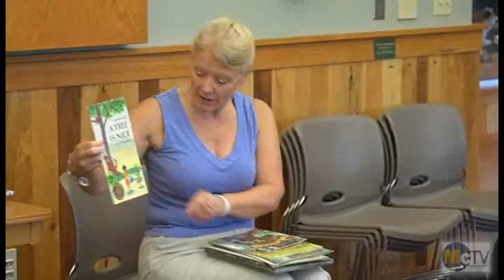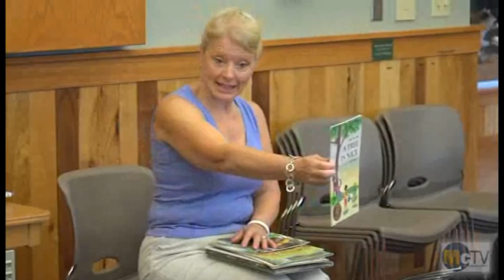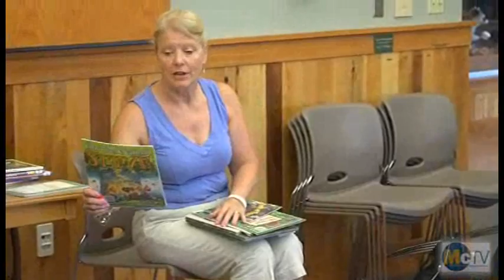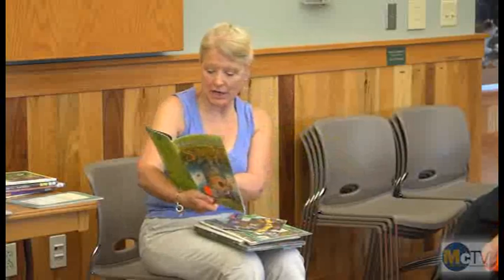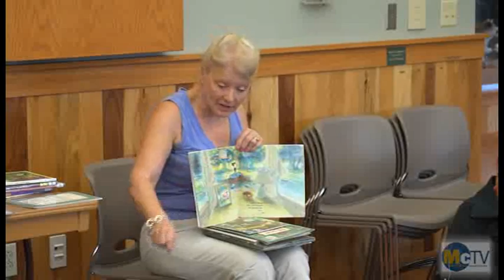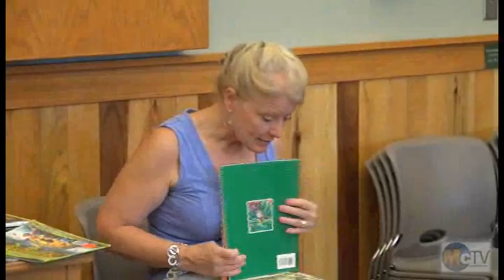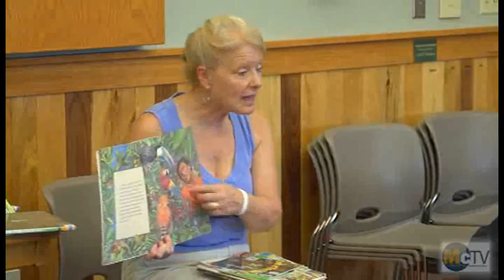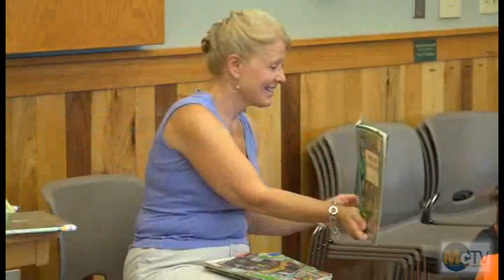Nature Story Time 3